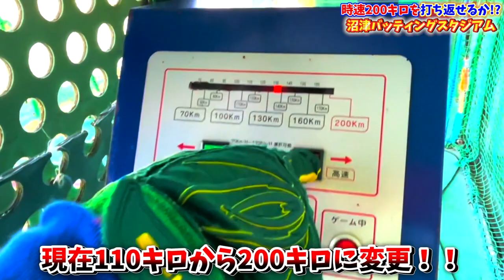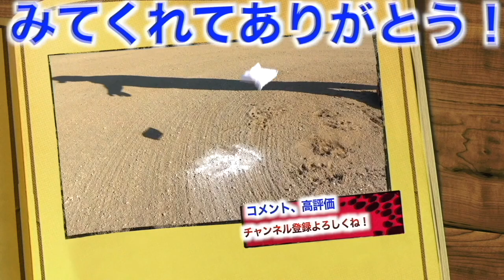【200キロを打つ!!!】振り始めでボールが到達しちゃうんだけどwww これ打てる人いますか？ 沼津バッティングスタジアム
200キロキャッチング

2022年版しょーへーTV ビッグシルエットTシャツ販売開始！

50枚以降は通常版の販売になります。

⬇︎未告知
【⭐️シークレットアイテム⭐️】限定50枚